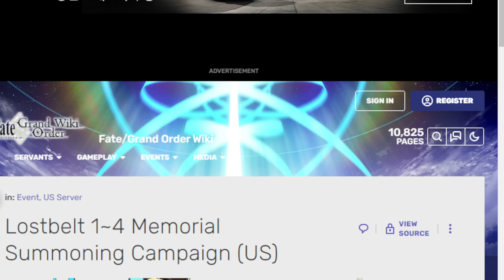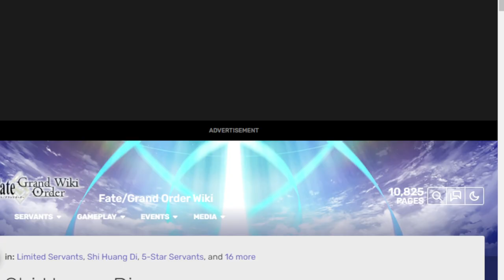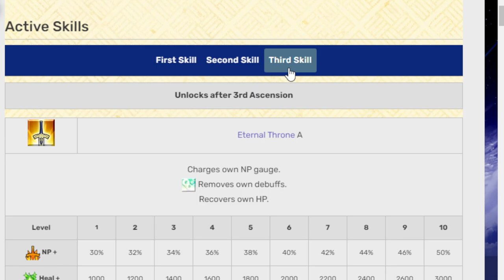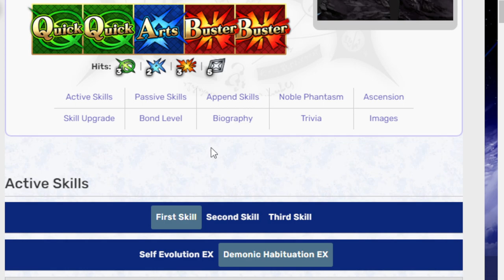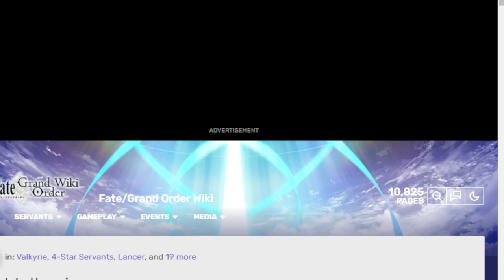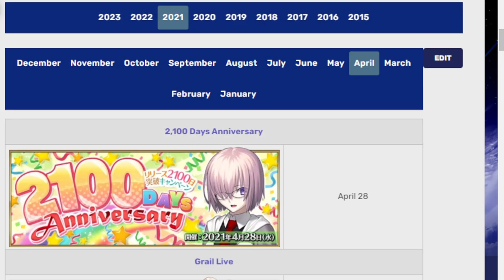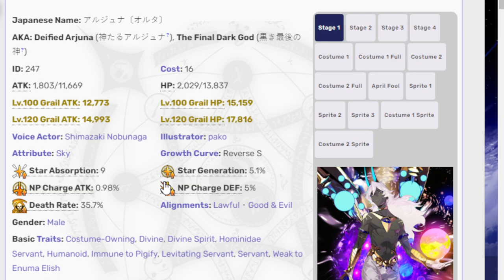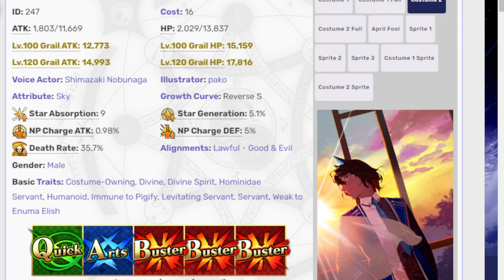Arjuna Alter??? Already??? FGO NA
Arjuna Alter and 3 friends of his are coming up pretty soon!